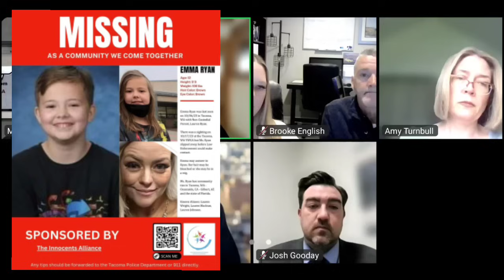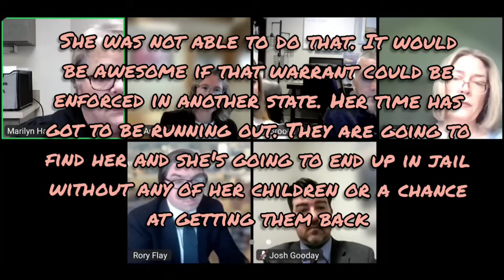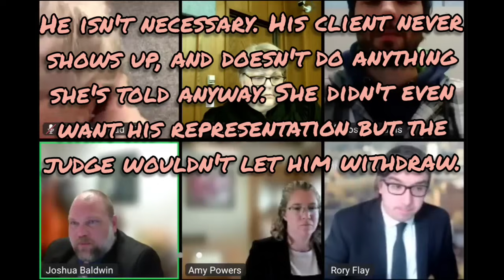Where is Emma Ryan???? Two Hearings on this very concerning case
Emma is still missing!

For Commissions please visit :

Facebook.com/OnTropolis